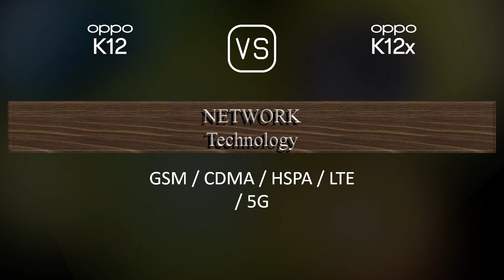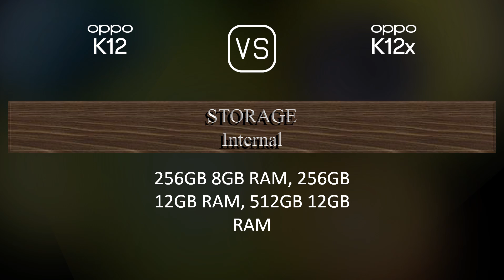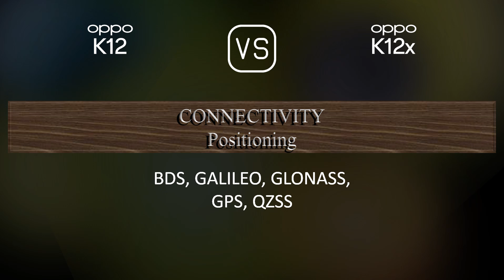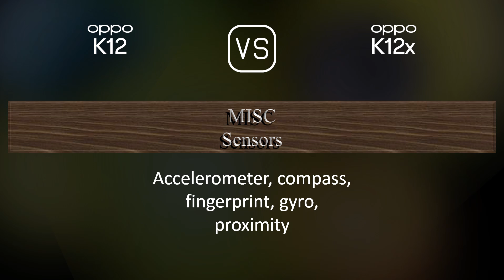Oppo K12 vs. Oppo K12x: A Comparison of Specifications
This video overviews the Oppo K12 and the Oppo K12x in a parallel comparison of specifications.

00:33 LAUNCH
00:41 NETWORK
00:44 BUILD MATERIALS
00:55 BODY
01:09 DISPLAY
01:20 PLATFORM
01:34 STORAGE
01:45 MAIN CAMERA
02:03 SELFIE CAMERA
02:13 SOUND
02:24 CONNECTIVITY
02:49 BATTERY
03:07 MISC